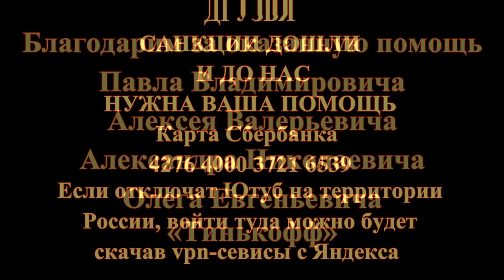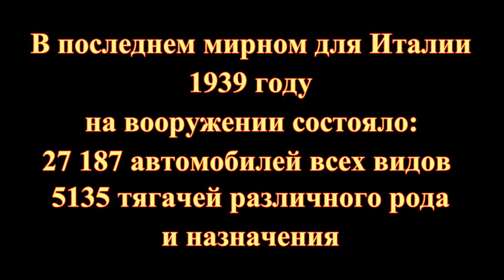Военные автомобили Италии